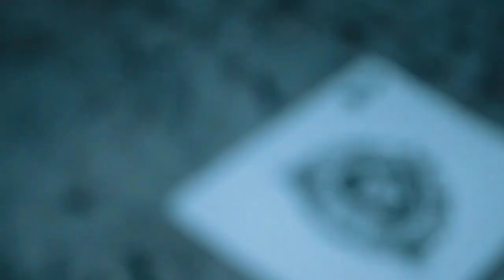HAPPY 1ST BIRTHDAY ATHENA MAGIC SHOW AND GAMES HANDLER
Salamat po sa full support guys😊😇

Jasper Aguilar TV ®️